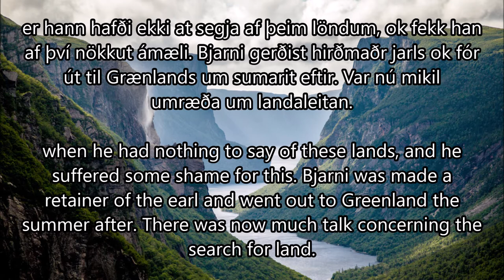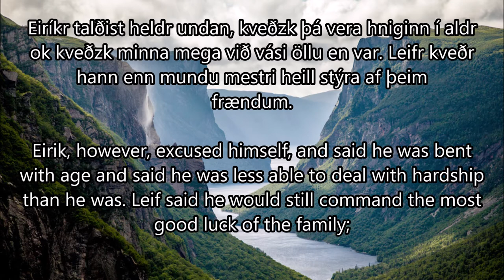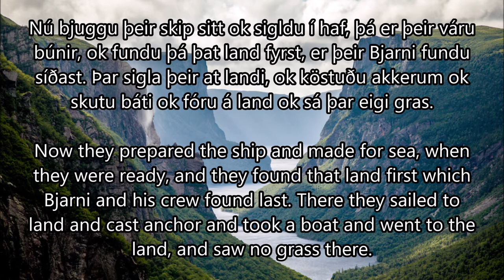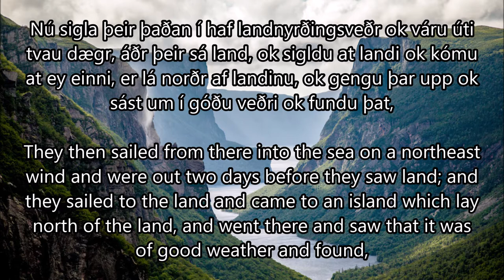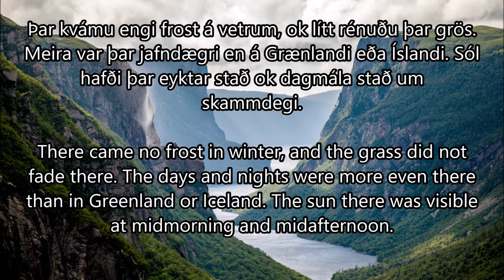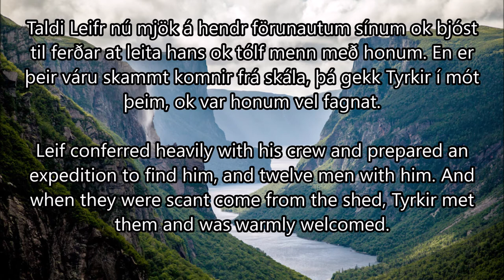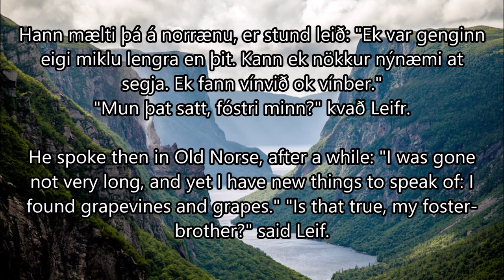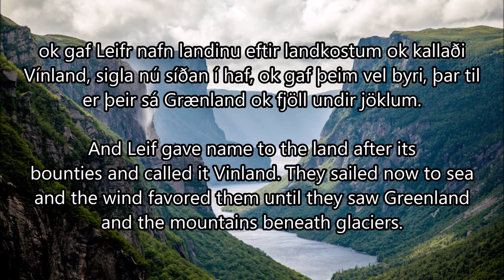Leif Eiríksson's voyage to America, from Flateyjarbók, read in Old Norse